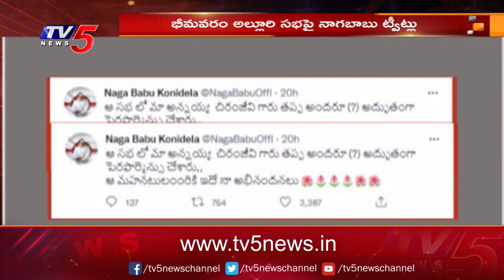Nagababu Sensational Comments | Alluri Sitarama Raju Statue Inauguration | Bhimavaram | Jagan | TV5